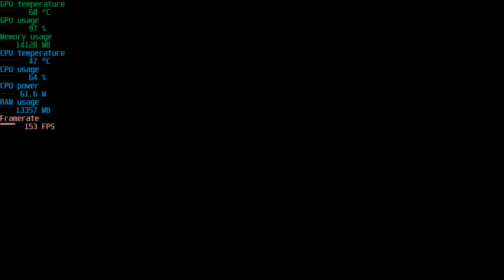Need for Speed Unbound RTX 4080 150 FPS 4K Ultra Gameplay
Buy the MSI Gaming X Trio GeForce RTX 4080 16GB on Amazon
Buy the Kingston Fury Beast RGB 32GB 5600 DDR5 on Amazon
Buy the SAMSUNG 980 PRO SSD 1TB PCIe 4.0 NVMe on Amazon

PC Specs:
Case: Kolink Observatory Lite Mesh RGB
Motherboard: Asus Prime Z690-P
CPU: Intel Core i5 12600KF
CPU Cooler: Arctic Freezer 34 eSports Duo
GPU: RTX 4080 Gainward Phantom
RAM: Kingston Fury Beast 16GB DDR5 5600Mhz
SSD: Samsung 980 PRO 1TB NVMe SSD
PSU: Chieftec Proton 1000W